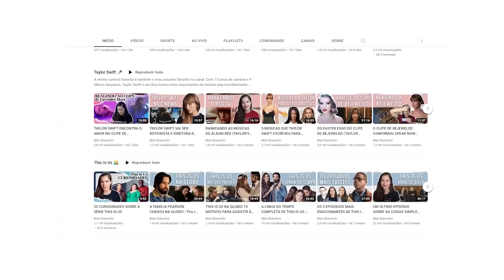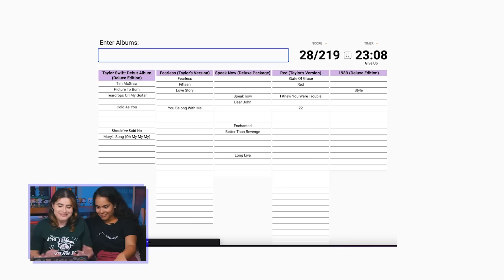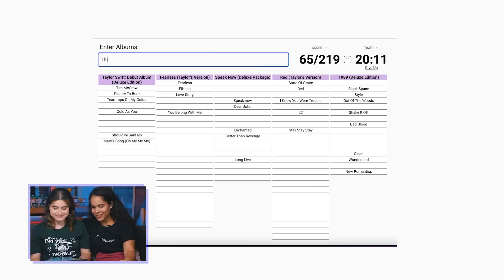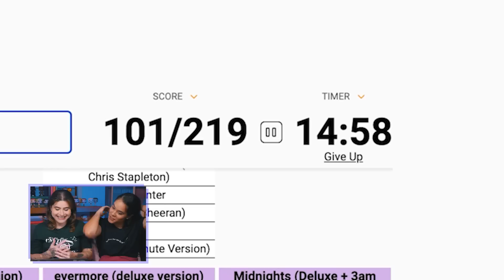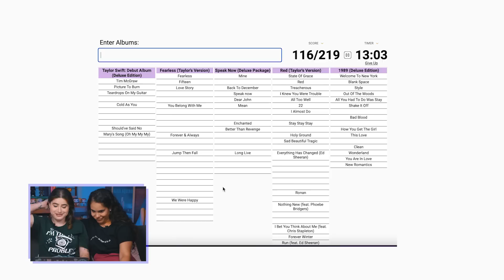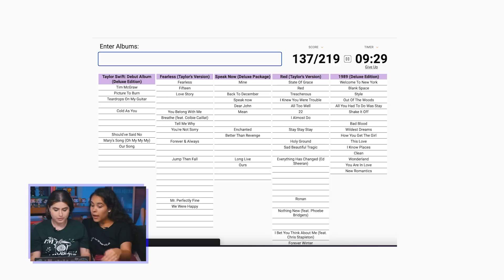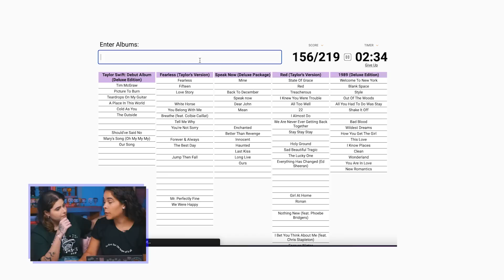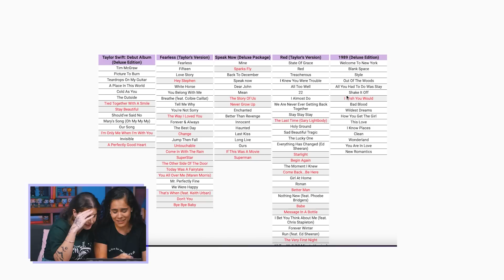LISTANDO TODAS AS MÚSICAS DA TAYLOR SWIFT! Feat Mari Bianchini | Alice Aquino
No vídeo de hoje trouxe a minha amiga pessoal @MariBianchini pra um desafio de músicas da Taylor Swift. A gente tem 25 minutos para lembrar o nome de todas as músicas da loirinha. Será que a gente conseguiu?